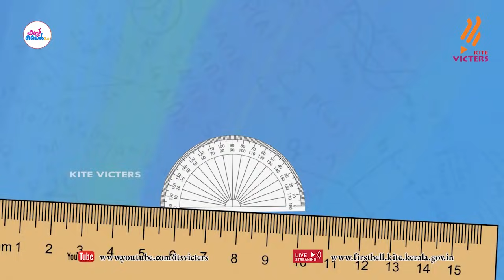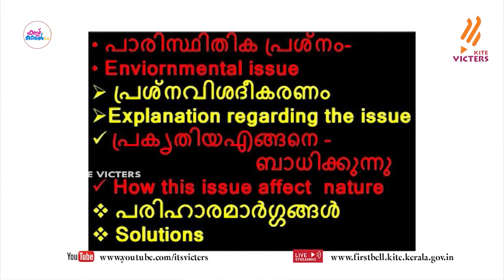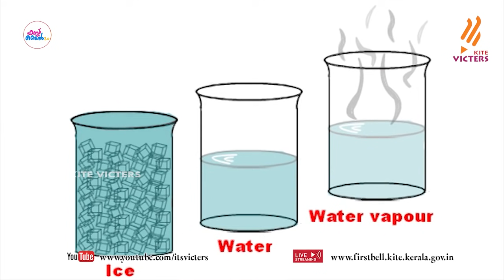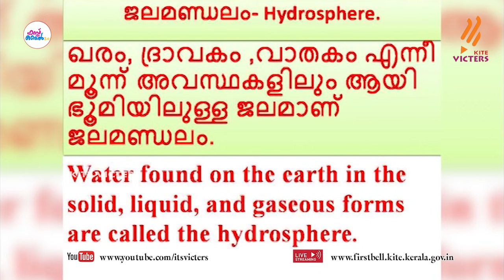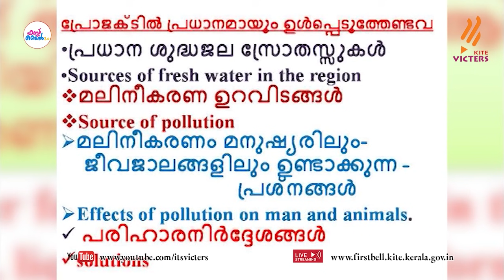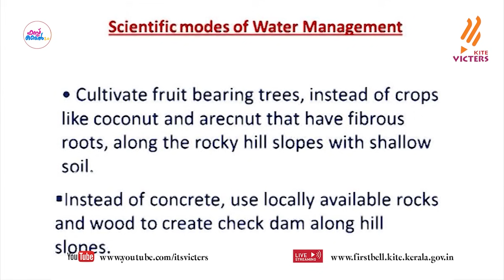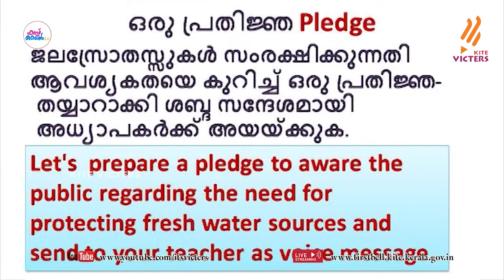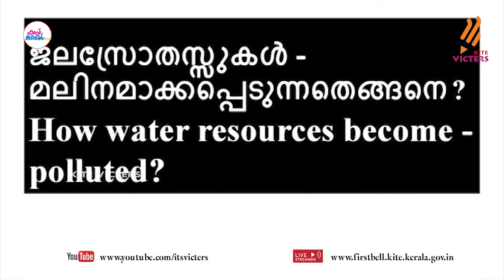First Bell 2.0 STD 07 Social Science Class 24